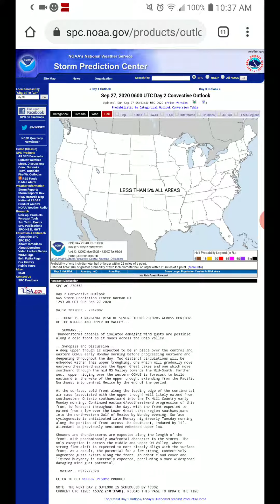Severe Weather Forecast: 9-27-20 to 10-4-20